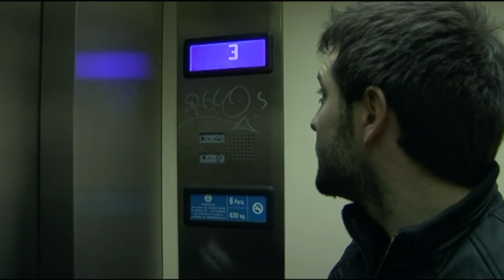Presledovanie (Persecución). Cortometraje UCM 2010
Ahorra Films. 5´. Madrid

Práctica 3 (persecución) de la asignatura Realización Audiovisual (Licenciatura en Comunicación Audiovisual).

Siempre es duro enfrentarse a los exámenes de septiembre...

Ahorra Films

Javier Ugarte
Natalia Vivancos
Julia Petisco
Cristina Moreno
Irene Morate
Ignacio Molinero

Intérpretes: Nacho Subirats, Darío Magro, Alberto Morate

UCM